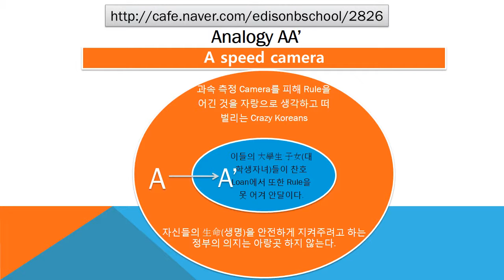#2826 Praiseloan (주)찬호론대부 MBA GMAT Logic '과속 측정 camera'